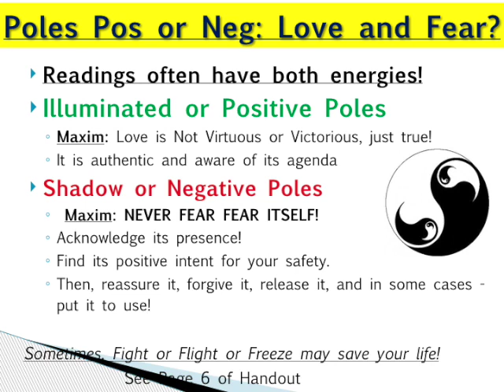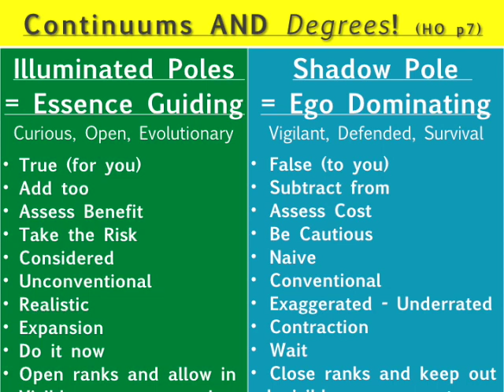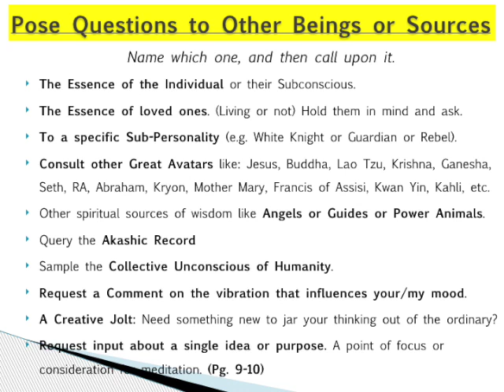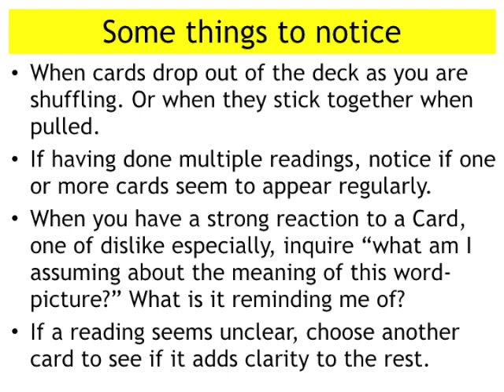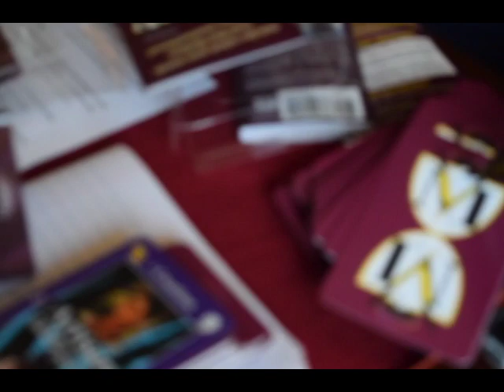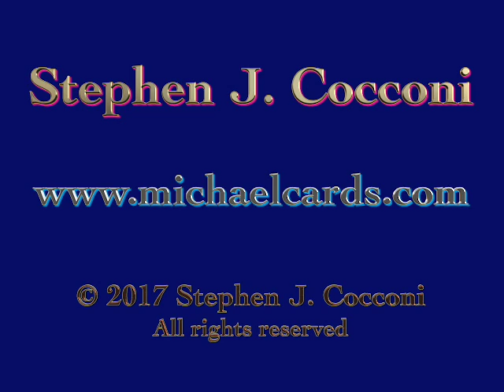Michael Motivational Cards Part 5/5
Stephen Cocconi is the creator of the Michael Motivational Cards, a delightful and profound tool for detecting, describing, and directing a person's motivational approach in response to a query.

The Michael Motivation Cards™ Deck is visual and tactile tool which has added symbolism and interactive context to its foundation material, an omnibus cosmology of creation and human design called the Michael Teachings.

Stephen has been a Michael channel for 30 years under the credo that you are spiritual beings on a human path. His work is aimed to assist people in finding more purpose, joy, and compassion realizing all the facets that make one human. Besides direct consultations with Michael’s Consortium, he uses methods of No-Fault Communication and Regression Healing to brings aspects of past traumas or blocked goals to the forefront. Once found, the potential for resolution and  empowerment liberate a person to formulate more informed and conscious choices.

The Consortium began as Michael, a Channeled Entity from the Causal Plane. As they evolved to the Mental Plane, their original body of information including Overleaves, Soul Ages, and TAO’s cosmology of Creation, has taken on broadened specter with augmented input from its reunified Cadre. That formulation has reoriented the use of the material toward the Applied Michael Approach.

The video was shot and edited by Peter Winchell, of Mediation Corps Studios: